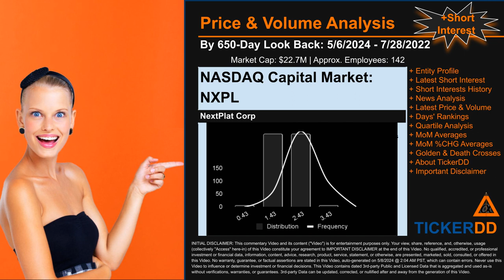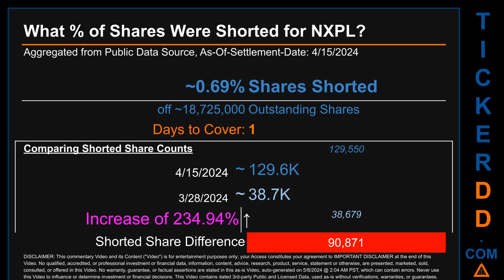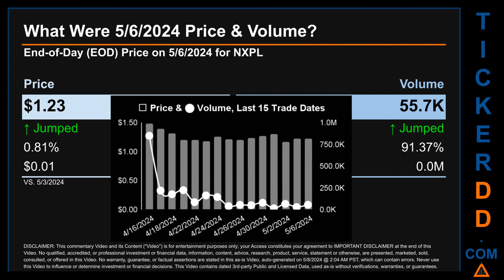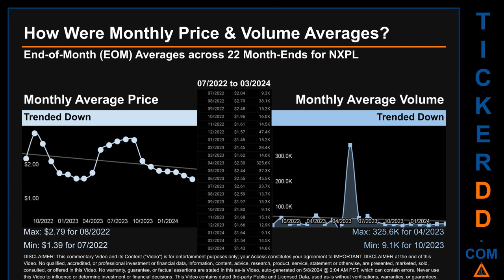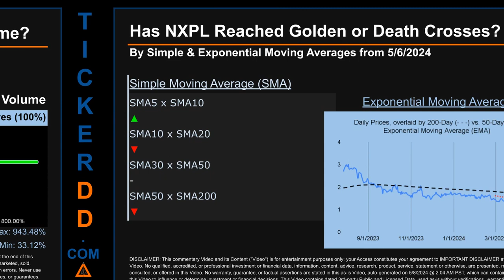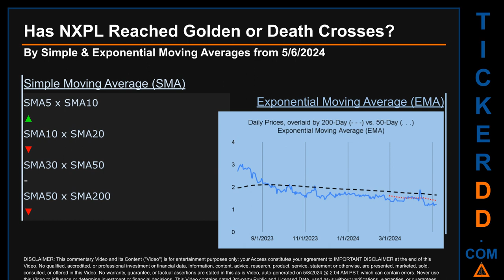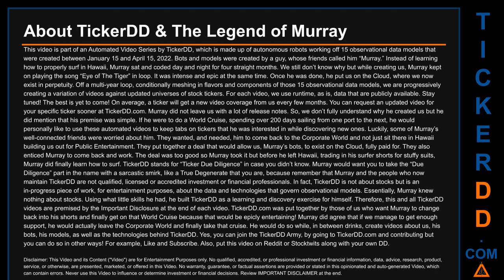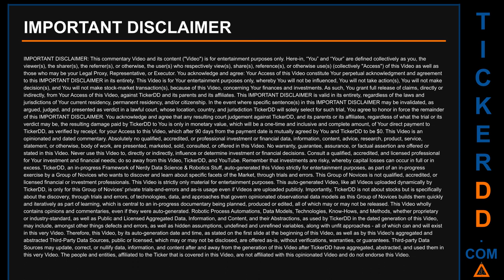What is Short Interest for NXPL NXPL Price NXPL Volume Analysis Latest News for $NXPL